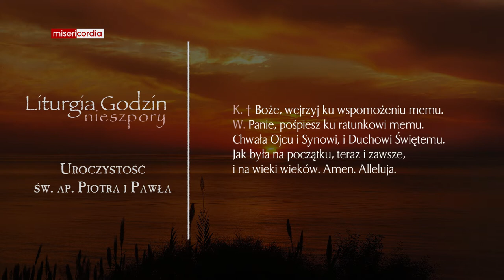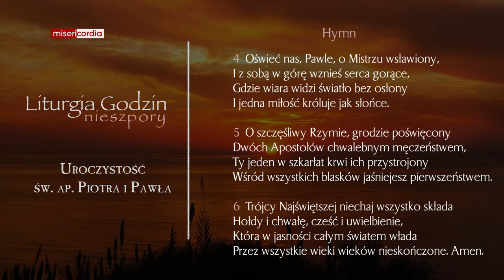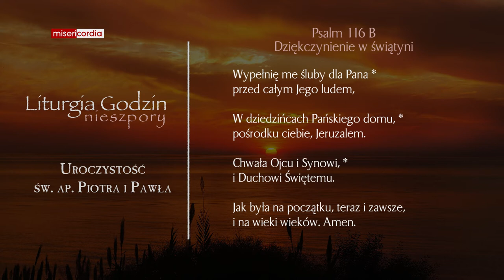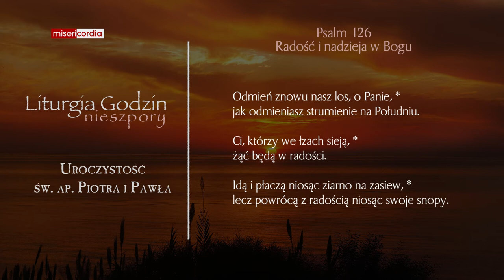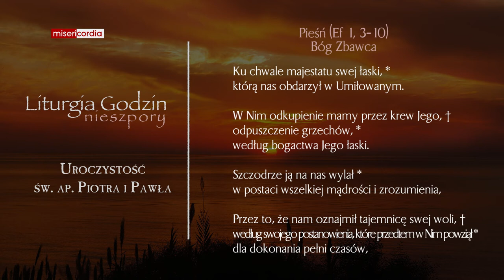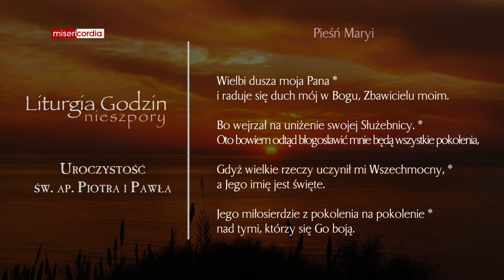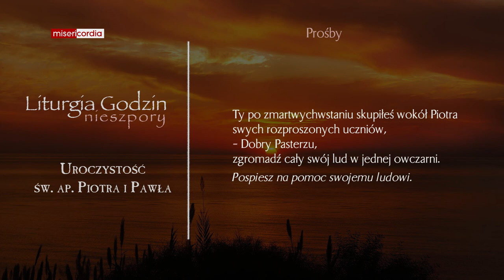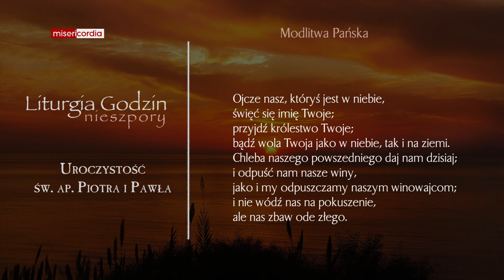Liturgia Godzin | II Nieszpory | Uroczystość św. ap. Piotra i Pawła